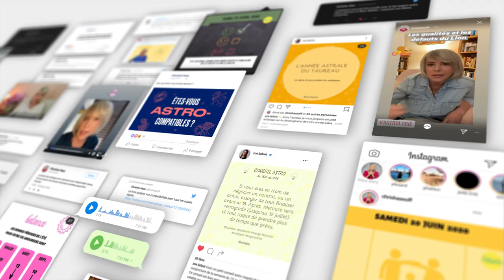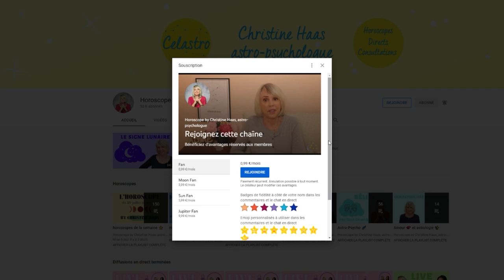Horoscope Taureau ♉️ Décembre 2021 🎄 par Christine Haas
🎄 horoscope du mois de décembre 2021 pour le signe astrologique du Taureau ♉️ avec des conseils décan par décan en astrologie et en psychologie.
🎄 Pour tout savoir de votre mois, regardez l'horoscope du Taureau ♉️ et celui de votre ASCENDANT pour plus de précision.

🎄 Retrouvez votre décan:
0:00 Introduction
0:56 Décan 1
3:23 Décan 2
5:47 Décan 3
8:22 Au revoir

🎄 Éphémérides du mois de décembre 2021:
- Soleil : 8° Sagittaire à 9° Capricorne
- Pleine Lune : le 19 décembre
- Nouvelle Lune : le 4 décembre
- Mercure : 10° Sagittaire à 26° Capricorne
- Vénus : 20° à 15° Capricorne. Rétrograde le 19.
- Mars : 21° Scorpion à 12° Sagittaire
- Jupiter : 25° Verseau à 0° Poissons
- Saturne: 8° à 11° Verseau
- Uranus : 11°R à 10°R Taureau
- Neptune : 20° Poissons
- Pluton : 25° Capricorne